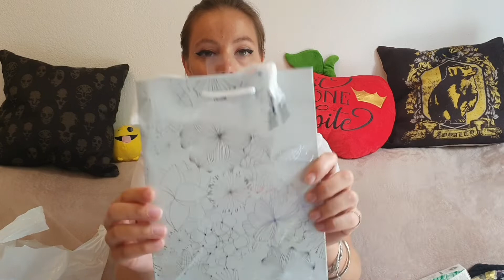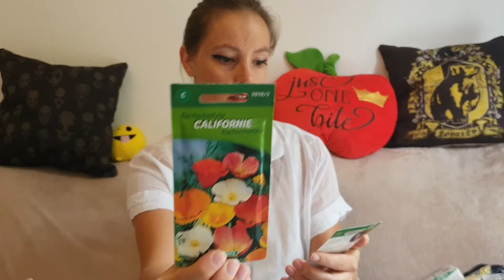Finger in the "Noz" HAUL #32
Hello!!

Aime Écris un petit message Partage ma vidéo!!^^

Bxbx!!